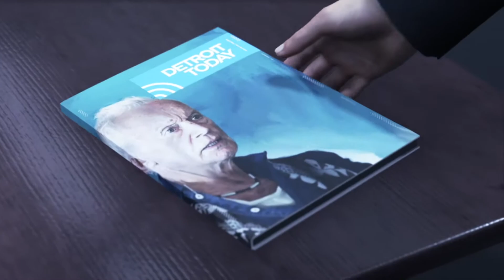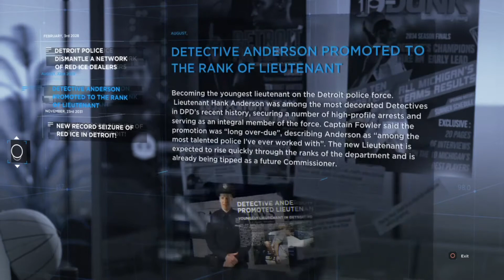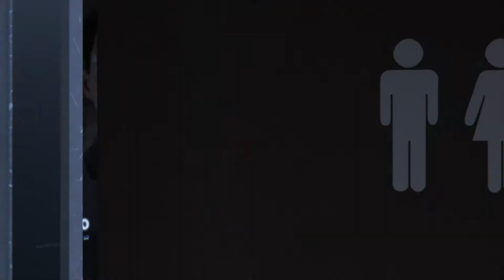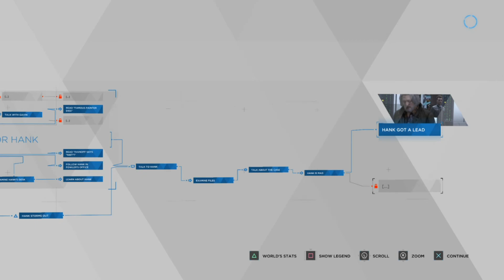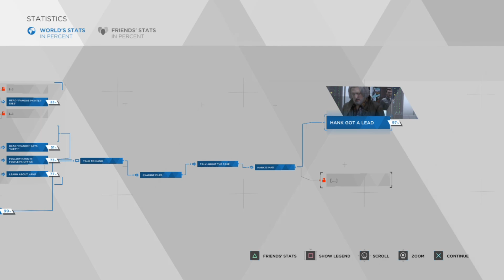Detroit: Become Human GAMEPLAY, Walkthrough | Waiting For Hank